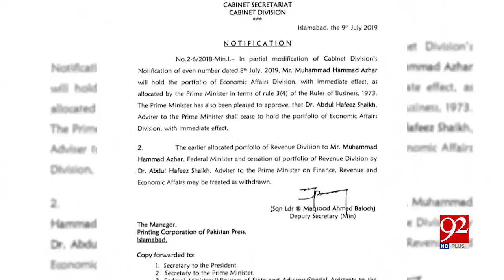Hammad Azhar relieved of Revenue Division portfolio in a day | 10 July 2019 | 92NewsHD